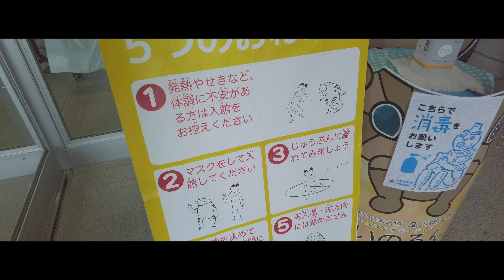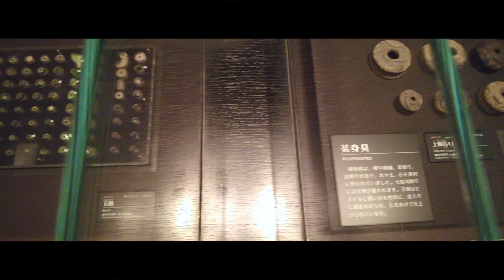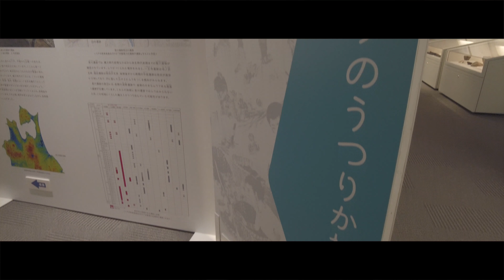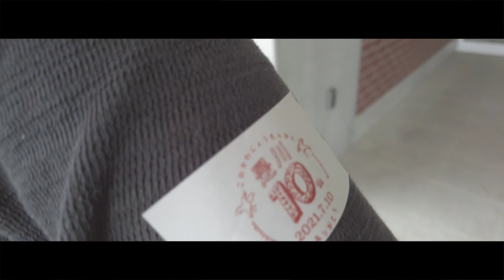【八戸： 是川縄文館】合掌土偶を始め、様々な出土品がある是川縄文遺跡。縄文時代に思いを巡らせて。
北海道・北東北の縄文遺跡郡が
世界文化遺産に登録決定を祝して、便乗w

是川縄文は、リストに入ってないですが、
合掌土偶を始め、数多くの出土品が発掘され、
縄文の暮らしが垣間見れる場所なので、負けてないですよw

是川縄文館の動画です。
当時の暮らしを一緒に妄想しましょう！